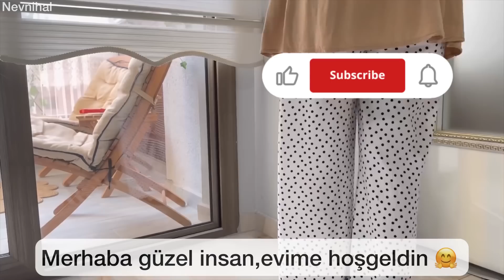MUTFAK TEMİZLİK VE DÜZEN MOTİVASYONU ⛓️ELEKTRİKLİ BİSİKLET ALIŞVERİŞİM🚵‍♂️ ÇİKOLATALI PASTA🍫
Merhaba 🌹Bu haftaki sessiz vlog'da, evde derinlemesine temizlik keyfi ve şık dekorasyon başlıklı harika bir vlog çekimi gerçekleştirdim. (Derinlemesine motivasyonlu mutfak temizliği var!). Ayrıca yeni aldığımız motor gibi elektrikli bisiklet alışverişimi ve tam ölçülü ve lezzetli çikolatalı yaş pasta (doğum günü pastası) tarifim seni bekliyor. İyi seyirler. Nevnihal

Video Özeti:
00:00 intro/ Sessiz vlog giriş / fragman / öğretmen anne
00:36 ev hanımı sabah rutini/öğretmen anne/sabah mesaisi/ev temizlik rutini/cam balkon düzeni/ balkon dekorasyonu
01:09 ev süpürme/kablosuz dyson V8 süpürge/ev temizliği/temizlik motivasyonu/mutfakta siyah beyaz halı kullanmak/büyük mutfak halısı
01:40  mutfak sandalyesi/ahşap mutfak masası/metal mutfak sandalyesi/mutfak taburesi/yüksek sandalye
01:59 folyoluk mutfak gereçleri/kağıt havlu düzenleyici
02:13 buharlı mopla mutfak temizliği/beko buhar makinesi/kahverengi fayans temizliği/büyük mutfak fayansı/sabah temizliği
02:57 mutfak düzenleyici/metal patates soğan kabı/ekmeklik/beyaz çiçeklik
03:48 haftalık mutfak temizliği/temizlik rutini/temizlik önlüğü
03:55 temizlik eldiveni/sihirli bulaşık eldiveni/tırtıklı eldiven
04:00 karbonatla lavabo temizliği/eviye temizliği/eviye parlatma/temizlik teli/temizlik fırçası/ mutfak sıvı sabunluk/kabak lifi/ikea askılık
04:26 sirke ve sabun ile mutfak temizliği/desenli mutfak tezgahı/hasır ekmeklik/hasır çay tepsisi/ misafir hazırlığı/mutfak motivasyonu
04:35 Şımart akıllı air fryer/mutfak led ışık/mutfak mermeri temizliği/mikrofiber mutfak bezi
04:56 ahşap bulaşık kurutmalığı/fakir smoothie blender/metal mutfak standı/çay-kahve köşesi/ahşap organizer/lc waikiki balkabağı kupa bardak/hasır sepet/kahve demliği / french press
05:33 Bosch beyaz cam ocak/sirke ve sabunla ocak temizliği/konik rende/sızdırmaz yağdanlık/ mutfak kaşıklık/temizlik motivasyonu/cam meyvelik/ocak demirleri parlatma/mutfak ocak ızgarası temizliği/ocak gözü parlatma/doğal-ekolojik temizlik
07:39 metal spiralli mutfak musluğu/Madame Coco bulaşık sabunluk/kabak lifi ile temizlik/bol köpüklü temizlik/mutfak kancası
08:05 mutfak tezgah arası taşı/siyah damarlı mutfak taşı/simli mutfak taşı
08:32 mutfak düzenleme I mutfak dekorasyonu/doğalgaz borusu gizleme/mutfak tablosu/yağ altlığı
09:14 dekoratif sarı buğday/lc waikiki ayaklı mutfak bardağı/ikea hasır peçetelik/mutfak ürünleri / Madame Coco cam su sebili/lc waikiki ahşap organizer/lc waikiki deri supla/
09:13  kahve köşesi standı/mutfak masa takımı/asmr video/sessiz vlog temizlik
10:06 mutfak turu/mutfak düzen fikirleri/tezgah üstü düzeni/Evidea fırın eldiveni takımı/country beyaz  mutfak dolabı / büyük mutfak tablosu
10:51 zikzak mutfak halısı/sade beyaz yıkanabilir halı/kesme mutfak halısı
11:39 çikolatalı yaş pasta tarifi/kolay yaş pasta/mutfak önlüğü/kapaklı karıştırma kabı/
12:15 Schaffer mutfak tartısı/sürgülü erzak kabı/ saklama kabı/plastik ölçü kaşığı/cam erzak kabı/pandispanya tarifi
13:32 kare borcam/vakumlu erzak kabı
14:02 Korkmaz metal tencere seti/sütlük/ölçülü süt kabı/Madame coco desenli cam bardak/ metal karıştırma teli/çikolatalı pasta kreması/pastacı kreması/kolay tarifler
15: 10 kolay ganaj tarifi/çikolata sos yapımı/süt kremalı tarifler
16:16 kare pasta/Karaca kesme bıçağı/Schaffer metal servis seti/pasta aparatları/pasta malzemeleri
17:46 benmari usulü çikolata eritme
18:06 yaş pasta süsleme fikirleri/bol çikolatalı pasta/çocuklu anne/öğretmen anne/5 çayı tarifleri/çay saati tarifleri
19:40 aile vlog/müslüman aile nasıl olmalı
20:21 alfa romeo R2 kalın teker katlanır bisiklet/elektrikli bisiklet kullanmak
20:36 Decathlon spor malzemeleri/decathlon yetişkin destek seti/decathlon sırt çantası/spor alışverişi/bisiklet koruma seti/cırtcırtlı dizlik seti
21:40 bisiklet sepeti/kapaklı rattan sepet/çok amaçlı düzenleyici sepet
22:15 Koçtaş çelik tel/bisiklet arkası sepet
22:48 decathlon bisiklet kilidi/beyaz uzun bisiklet kilidi/bisiklet malzemeleri
22:54 çocuk bisiklet sepeti/gidon bisiklet sepeti
23:10 fermuarlı ikaz yeleği/reflektörlü yelek/reflektörlü ikaz şeridi
23:45 Pull&Bear telefon çantası/denemeli alışveriş/fermuarlı kalın şeritli siyah telefon çantası
25:08 çocuk kask seti/çocuk bisiklet destek seti
25:45 e-bebek çocuk kaskı/e-bebek alışverişi
25:58 Decathlon bisiklet kaskı/yetişkin siyah bisiklet spor kaskı
26:39 Koçtaş katlanır kamp sandalyesi/portatif piknik sandalye/çantalı sandalye
27:12 A101 su matarası/metal bisiklet suluk/sporcu matarası
27:41 elektrikli bisikletle doğa gezisi/gezi vlog /aile vlog/alfa Romeo R2 deneme/doğal yaşam/doğadaki insan
29:43 Sessiz Vlog Nevnihal.